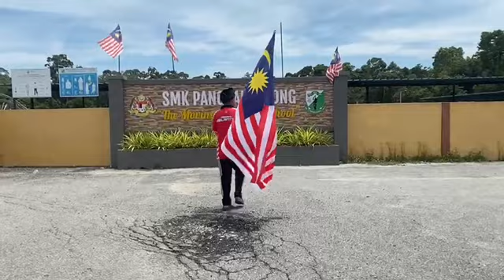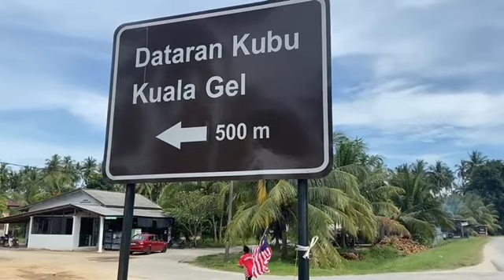Pertandingan video pendek bertema kemerdekaan peringkat SMK Pangkal Kalong 2022 V001 Larian Merdeka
V001
WAN YUSUF WAFI BIN WAN RIDHAUDDEEN
1 MUAFAKAT